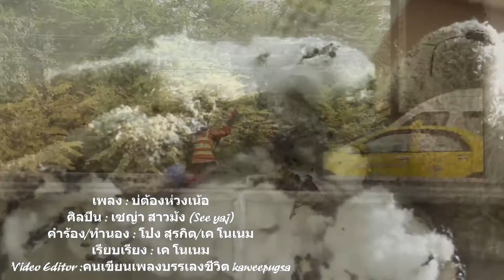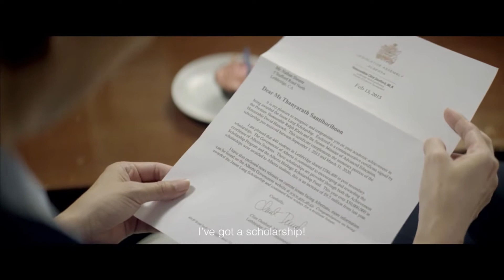เซญ่า สาวม้ง See yaj บ่ต้องห่วงเน้อ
เพลง : บ่ต้องห่วงเน้อ
 ศิลปิน : เซญ่า สาวม้ง (See yaj)
คำร้อง/ทำนอง : โป๋ง สุรกิต/เค โนเนม
 เรียบเรียง : เค โนเนม
Video Editor คนเขียนเพลงบรรเลงชีวิต kaweepugsa